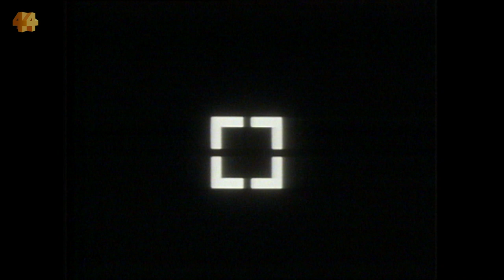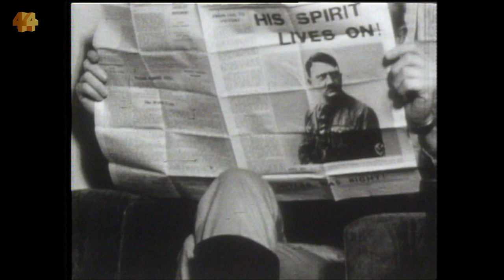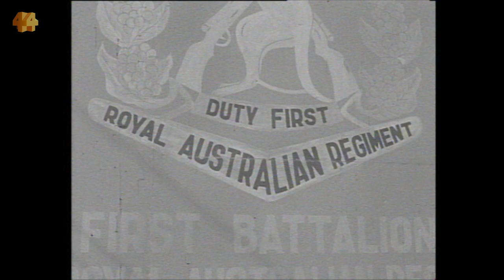The 1960s | Four Corners over the decades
With a staff of six and a weekly budget of £480, Four Corners made its debut on Saturday the 19th of August, 1961.

Recorded in Sydney, copies of the program were flown around the country for broadcast. Australia’s first national TV current affairs program was on air.

The program helped Australians discover each other, and the world bringing extraordinary people and places right into their living rooms.

Aboriginal and Torres Strait Islander viewers are advised that the following program may contain images and voices of people who have died.